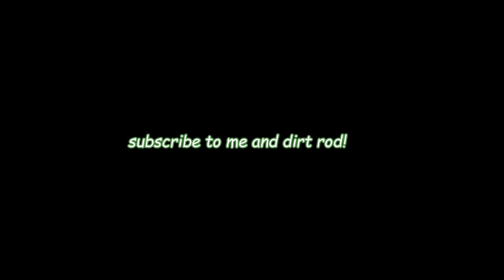King Slime With Only Paper Airplanes (Also Dirt Rod Is There)